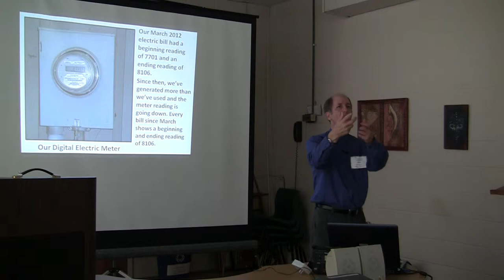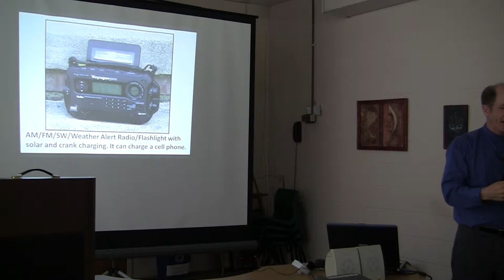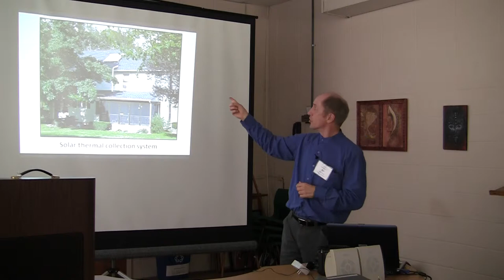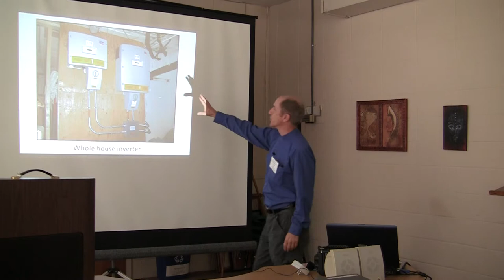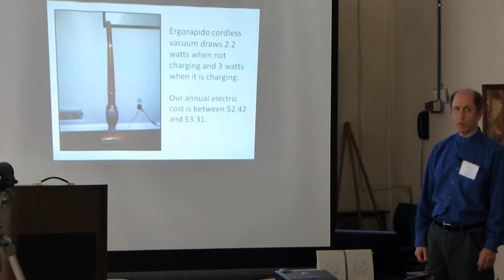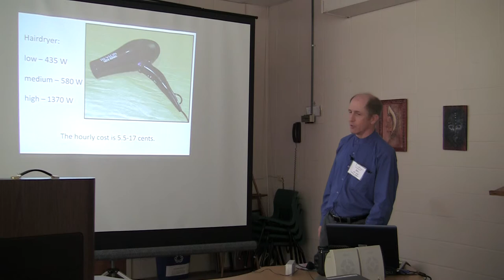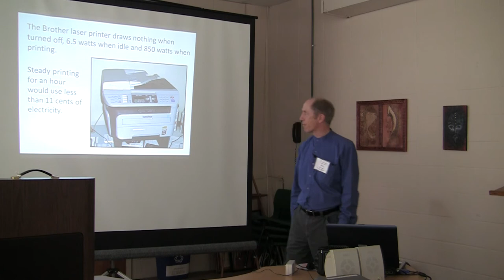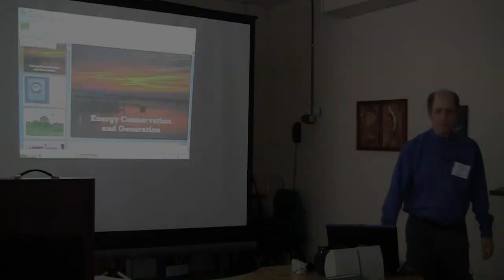Saving money on energy - Bob Kovacs at Shepherd Center in Annandale, VA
On Oct. 10, 2012, Bob Kovacs gave a talk to a group at the Shepherd Center at John Calvin Presbyterian Church in Annandale, Virginia, on the topic of energy conservation and renewable energy generation. Kovacs, an author and renewable energy enthusiast for decades, discusses some elaborate solar power systems, efficient energy products, and the power drawn by many common household items.

The primary camera used to shoot this video is a Canon Vixia HF-S30 camcorder. The secondary camera is a Panasonic Lumix DSC-ZS20 digital camera. A Tascam DR-05 was used to record the audio, and all the elements were edited using Corel VideoStudio Pro x4 software.